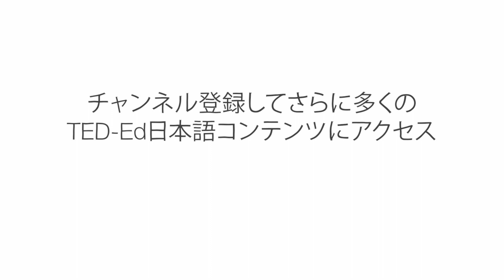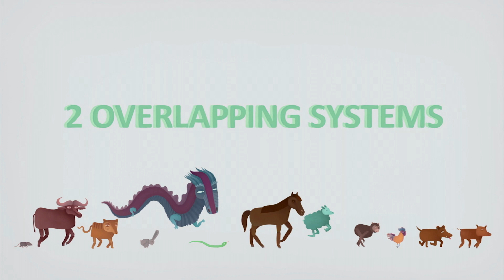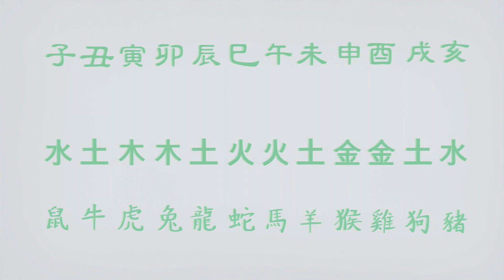干支にまつわる神話 - ミーガン・キャンピシ＆ペン・ペン・チェン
あなたの干支はなんですか？ 西洋の天文学では、何月何日に生まれたかによって、その人の星座が決まります。中国の干支では、生まれた年によって異なる動物が割り当てられます。干支の動物にまつわる様々な神話の中でも、最も広く親しまれているのが「大競走」の物語です。ミーガン・キャンピシとペン・ペン・チェンがこの古代の神話をひもときます。

Megan Campisi, Pen-Pen Chen によるレッスン、Marta Prokopová 監督。